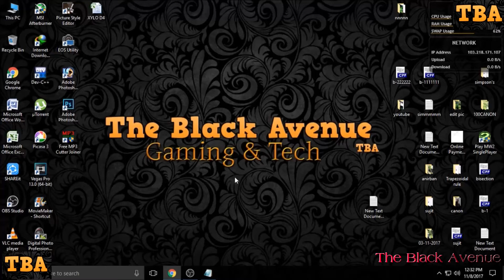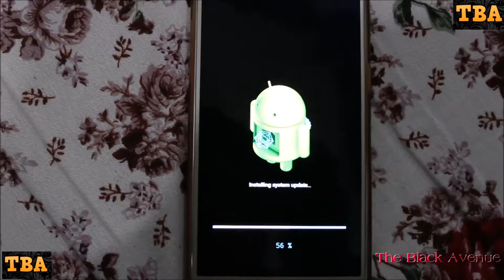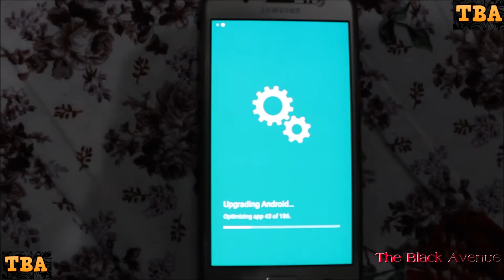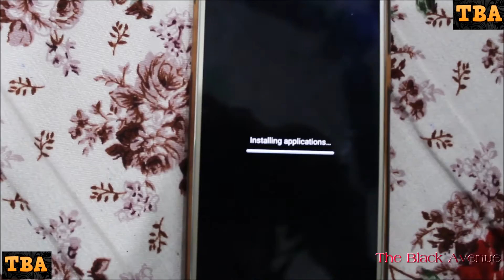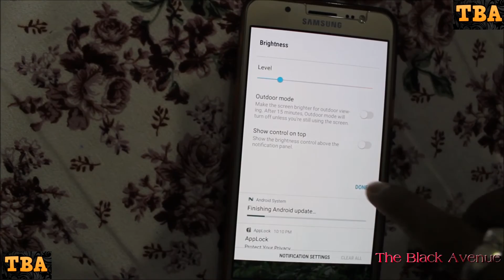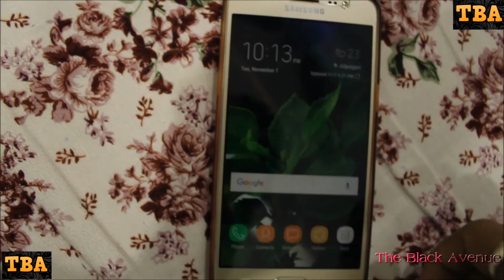how to update android nougat (7.1.1) in samsung galaxy j5 (2016) |officially